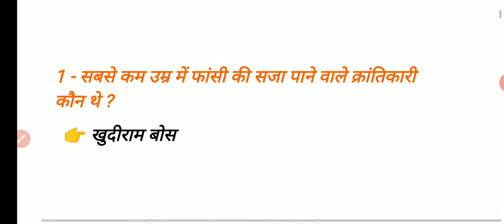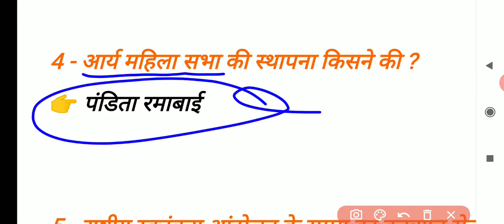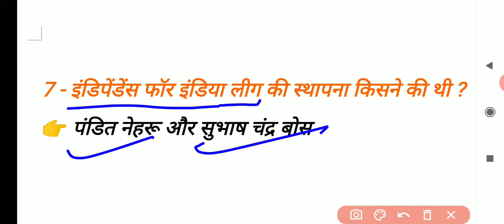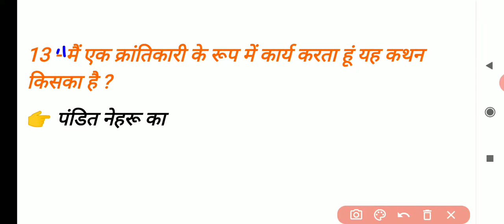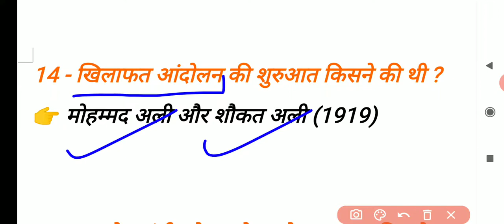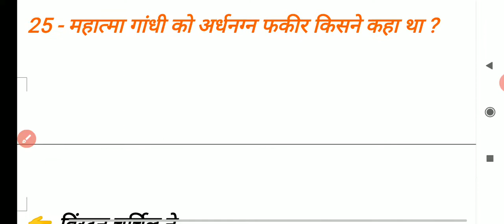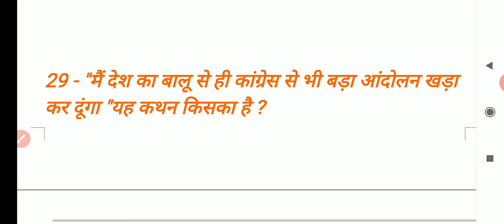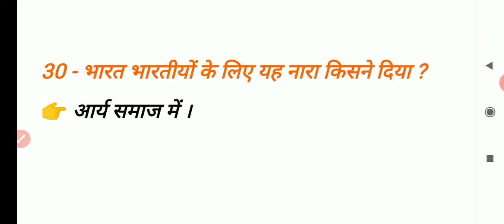भारत का स्वतंत्रता संघर्ष||G.k.Top 30 Questions